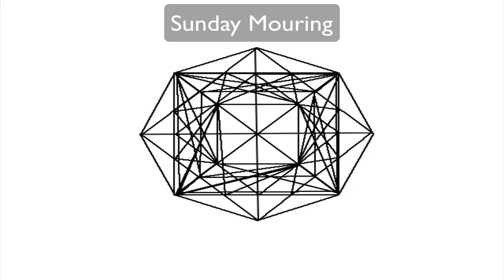Sunday Mourning Sunday Track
This is a free track if your into free minimal music, have a wonderful day and remember to stay free!